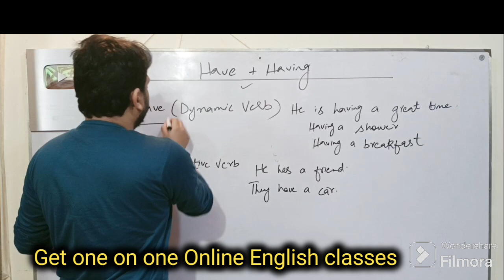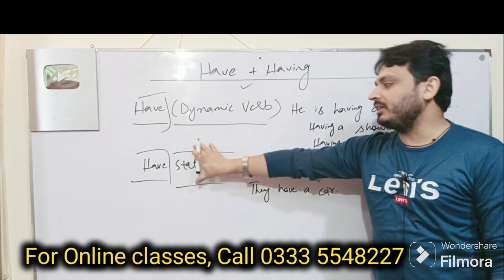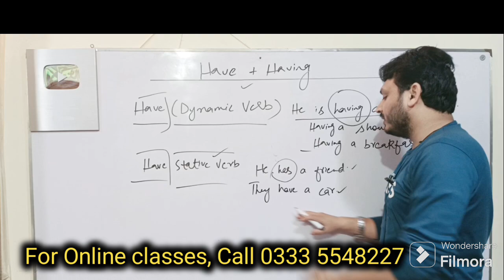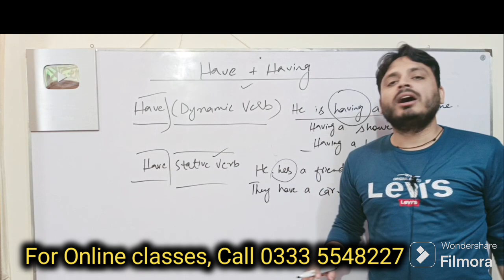Have v/s Having | By Syed Ali Raza Kazmi